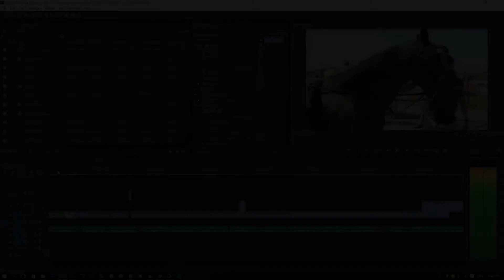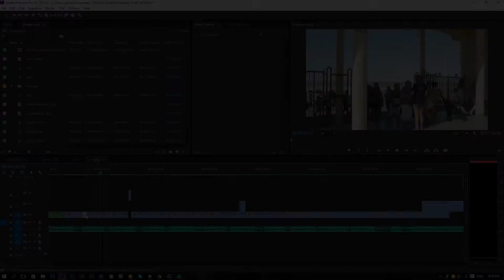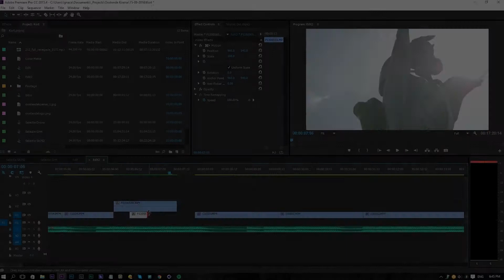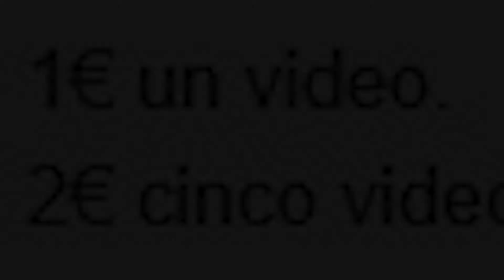MI PRIMER VÍDEO | ¿Subiré Fortnite?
Contenido auténtico de calidad exclusivo para vosotros, nada mainstreamer y muy original!